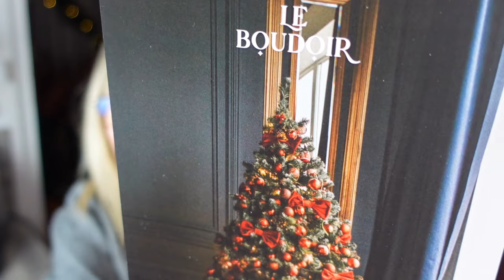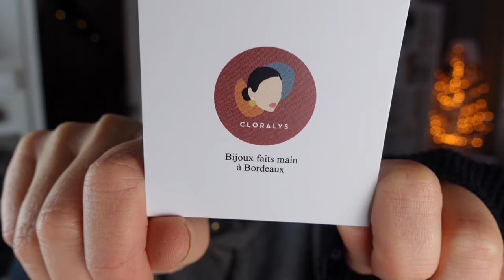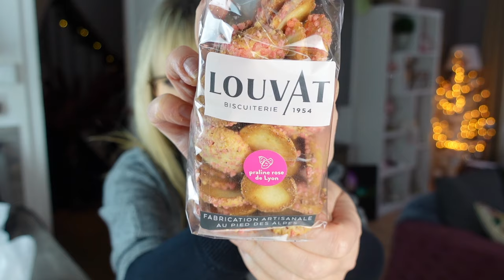BOX LE BOUDOIR DECEMBRE 2023 - MERVEILLES DE NOEL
Box Gold décembre 2023 : Sous les pavais
mini sac Pep's